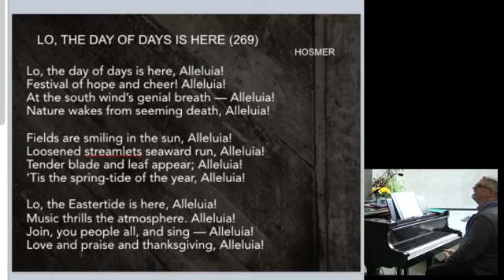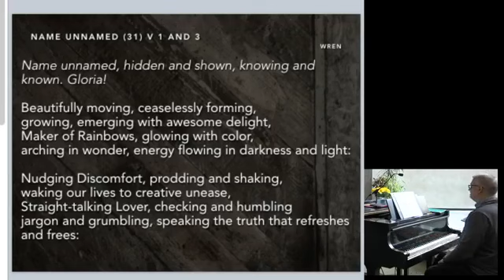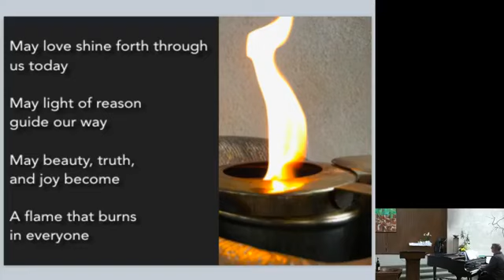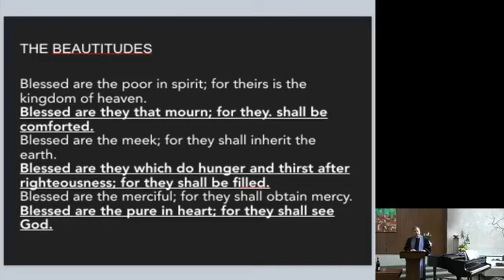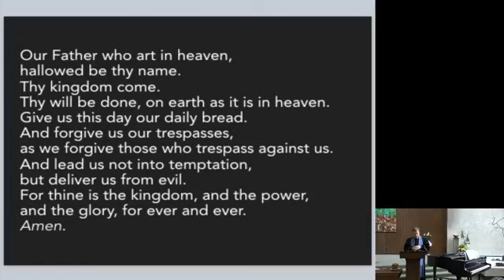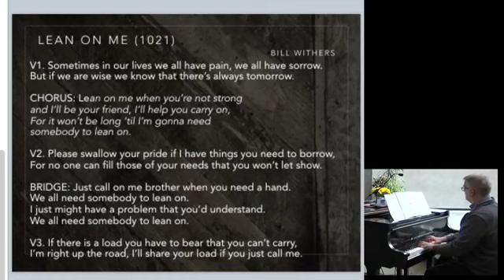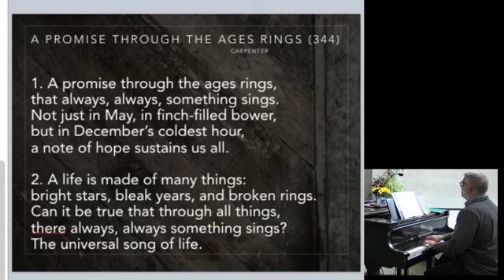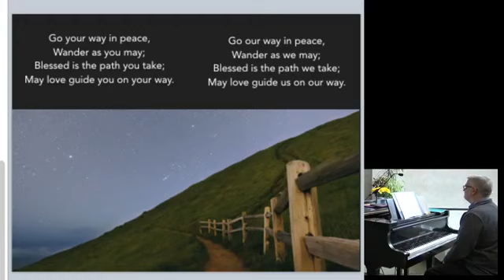April 12, 2020 "Theo/a and Joshua: Reflections on incarnational love"